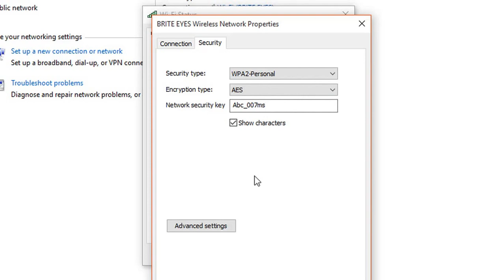How To See The WiFi Password?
How to See the WiFi Password? How to Find the WiFi Password from your Windows 10 PC?

Song in beginning from Free Songs To Use here on YouTube.